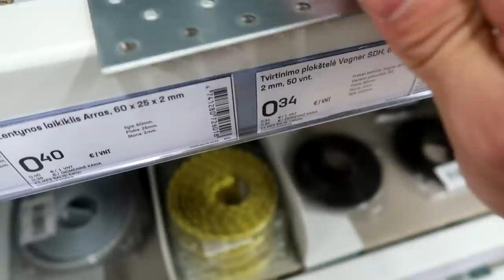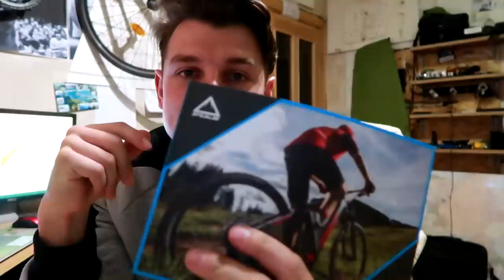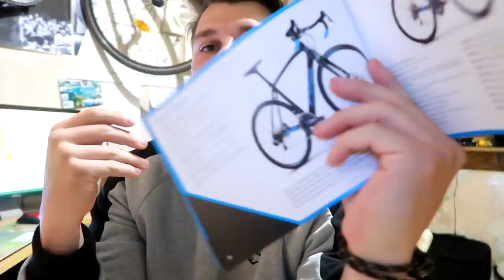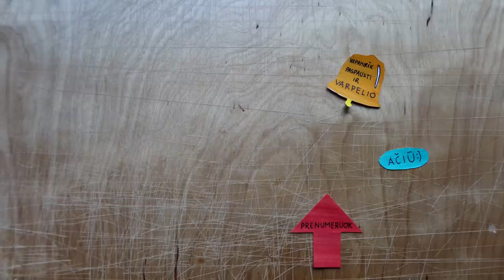Kamera sutvarkyta | Kaip tvirtinsiu ją prie baidarės?